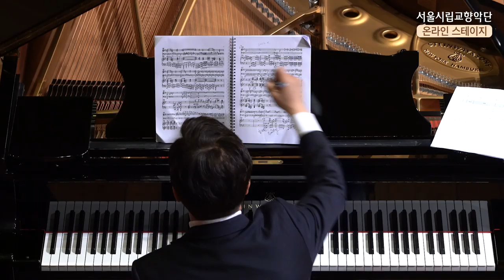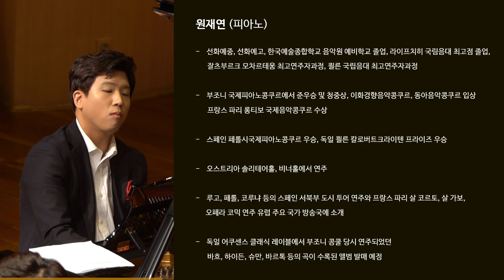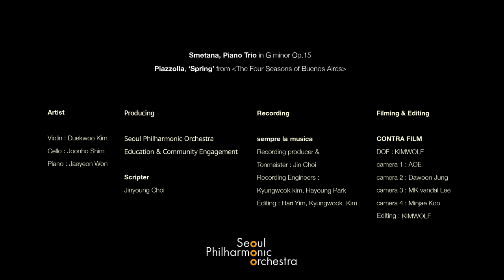서울시립교향악단 온라인 스테이지 "SPO Online Stage" 공연&인터뷰 (Eng Sub)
★ 서울시립교향악단 온라인 스테이지 SPO Online Stage 연주&인터뷰 ★

서울시향은 코로나19 극복을 위한 서울특별시 ‘잠시 멈춤’ 사회적 거리두기 캠페인에 참여 중인 시민들에게 수준 높은 공연 콘텐츠를 제공하고자 ‘서울시립교향악단 온라인 스테이지 (SPO Online Stage)’를 준비했습니다. 현장의 생생한 분위기를 담아낸 고화질·고음질 영상을 편안하게 즐겨보세요!
지난주 선보였던 '서울시향 온라인 스테이지' 트리오 연주, 그리고 연주 후 인터뷰까지 공개합니다.

＊프로그램
- 00:00 오프닝
- 스메타나, 피아노 삼중주 G단조 Op.15
 Bedřich Smetana, Piano Trio in G minor Op.15
 스메타나의 첫 실내악곡이자 유일한 피아노 3중주 곡이다. 바이올린의 G선에서 연주되는 강렬한 주제로 시작되는 1악장에서 폴카 리듬을 사용하고 있는 2악장으로 이어진다. 3악장에서는 자신의 1846 작품인 피아노 소나타 g단조의 선율을 차용하고 있으며, 앞선 두 악장의 어둡고 비통한 분위기를 밝게 반전 시켜 곡을 끝맺는다. 1855년  첫째 딸 베드시카가의 죽음 이후 작곡되었으며 격한 슬픔과 딸에 대한 추모를 담고 있다.

01:57 I. Moderato assai
13:45 II. Allegro ma non agitato
22:26  III. Finale. Presto

- 피아졸라, '부에노스 아이레스의 사계' 중 ‘봄’
 Astor Piazzolla, ‘Spring’ from 'The Four Seasons of Buenos Aires'
독창적인 아르헨티나 탱고의 시대를 연 피아졸라의 대표작이다. 피아졸라는 1964년부터 1970년까지 자신의 고향인 부에노스아이레스 항구의 네 계절을 표현한 작품을 여름, 가을, 겨울,  봄의 순으로 작곡했다. 원곡은 피아노, 기타, 바이올린, 콘트라베이스, 반도네온의 5중주 편성인데, 이 곡을 발굴했다고 할 수 있는 바이올리니스트 기돈 크레머가 친구인 레오니트 데샤트니코프에게 편곡을 부탁해 연주하며 유명해졌고, 오늘날 많은 연주자가 다양한 편성으로 무대에 올리고 있다.

31:28 Piazzolla

- 연주자 인터뷰
김덕우(바이올린), 심준호(첼로), 원재연(피아노)

35:34 Interview